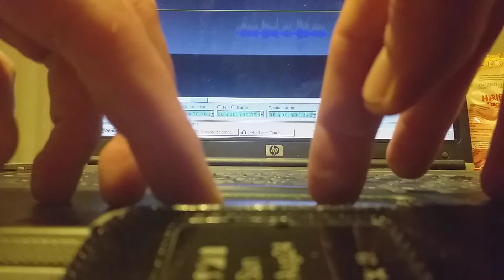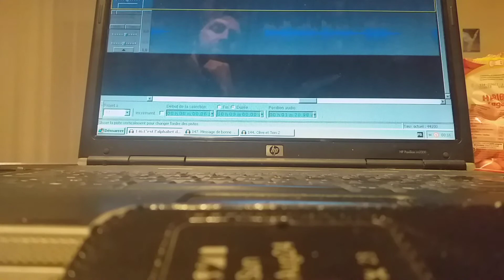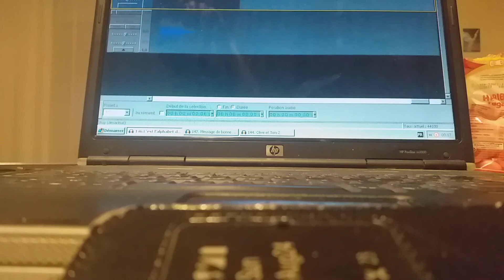Mashup C'est l'Alphabet de l'Amour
Mashup : C'est l'amour (Léopol Nord et vous) / l'Alphabet de Mozart (Mozart)